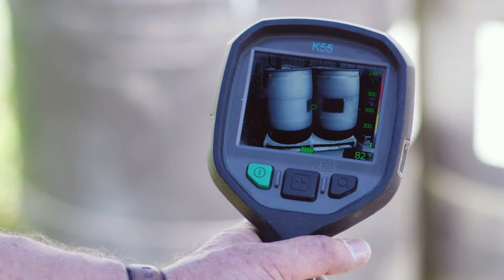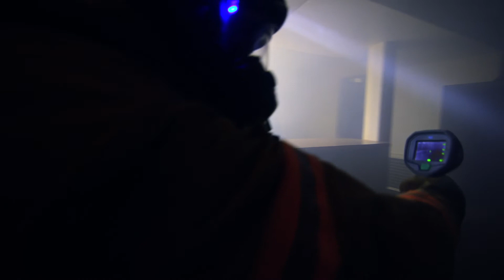Thermal Imaging Cameras (TICS) In Hazmat Scenes | FLIR PRIMED | CBRNE Training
Watch FLIR PRIMED Episode 14 then download the free guides: “How TICs Work” and “TICS in Hazmat Applications" Thermal imaging cameras are used to see through smoke, find victims and show the hot spots at fire scenes. But did you know they can be incredibly helpful at a HAZMAT scene?

FLIR PRIMED is a CBRNE Training Video Series. Every few weeks, we’ll deliver best practices, industry insights, and real-life experiences that help you stay prepared. Each episode is accompanied by a field checklist or downloadable guide that you can use right now!

The information contained in this video is intended for general informational and educational purposes only. This video is not intended as a substitute for formal training. FLIR makes no representations or warranties of any kind, express or implied, about the completeness, accuracy, reliability or suitability with respect to any content contained in this video and disclaims any liability for any damage or injury of any kind that may result from the use or misuse of the information contained in this video.